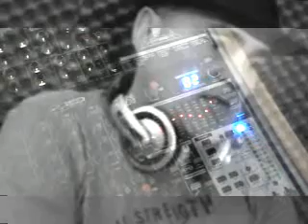StudioInterview2011.wmv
This is the first "The Studio-Interview" in 2011 and Part 1 of an series with Eckhard from 7StairsUp!

The music of 7StairsUp! is an approach to guitar, electronics, loops, sounds and technologies to create a style between ambient, avantgarde, new age and pop, waits on to be discovered - like a blue banana !

7StairsUp! is just on the way lunching their next album